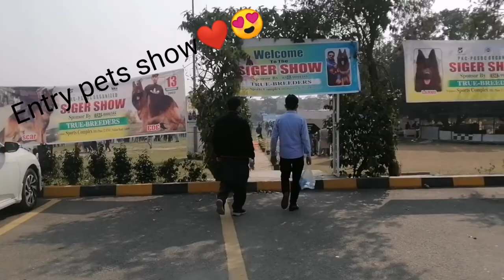Vlog Pet show Rottweiler😍